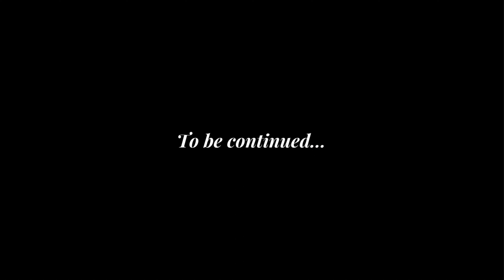ঈদের ছুটিতে ট্রেনে করে ইতালির ফ্লোরেন্স শহর ভ্রমন | Journey by Train La Spezia to Florence | Vlog 33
It was a enjoyable journey by train from La Spezia to Florence to Montevarchi. On my Eid vacation I travel to florance by train and share my experience with you. The outside scenario along with the journey is so exciting, so without any further delay watch this vlog till the end.